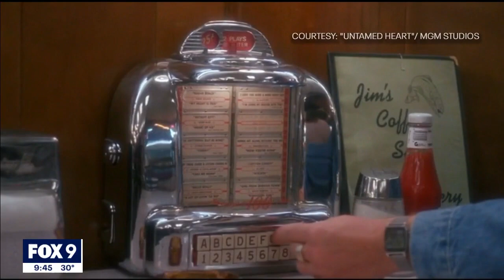'Untamed Heart': This year marks 30th anniversary of Minnesota-filmed movie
At the corner of 4th and Central in Northeast Minneapolis, only a faded sign hints at the property's hidden history. The office building used to be the home of a neighborhood staple, but more than 30 years ago, it took a star turn in a Hollywood movie.